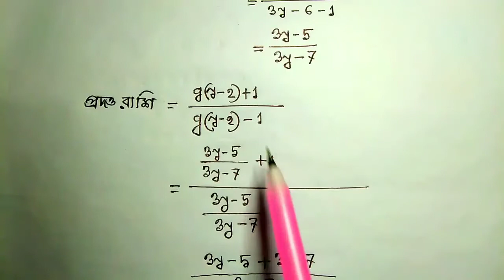এসএসসি/দাখিল পরীক্ষা ২০২২||গণিত সৃজনশীল||২য় অধ্যায়||সেট ও ফাংশন